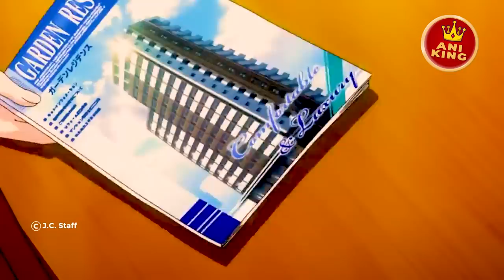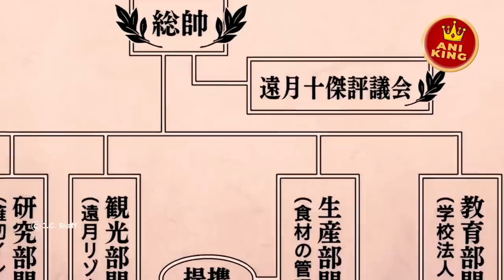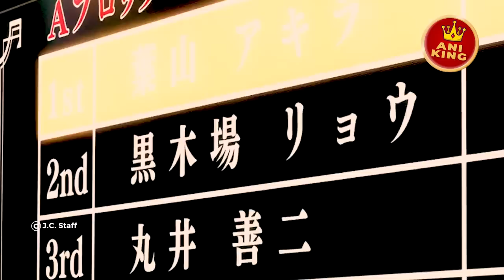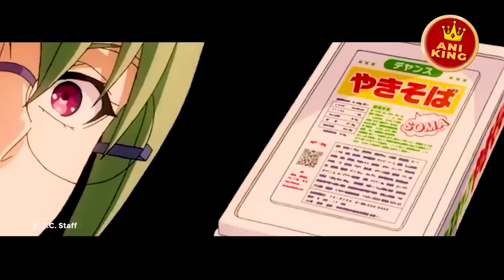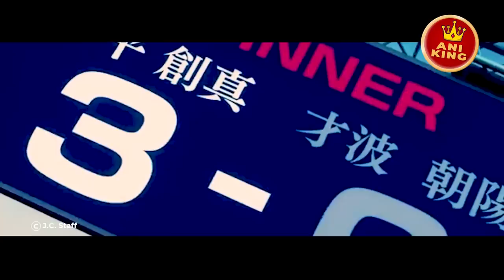They Underestimated His Culinary Skills, Turns Out He Can Cook Anything and Leave Everyone Foodgasm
Ever since he was little, Souma Yukihira's main goals have been to beat his father in a cooking contest and take over the family diner. That's why, when his dad suddenly announces that he's shutting the restaurant down and sending Souma to cooking school, Souma is shocked. However, Tohtsuki Academy is no ordinary cooking school. This elite institution is filled with culinary giants like Erina "God Tongue" Nakiri, who does her best to keep a lowly short-order like Souma from even making it inside the door. However, if the snobs can dish it out, Souma can serve it up, and when he learns that only a handful of the students manage to graduate every year, he swears that the only way he'll leave is as number one!